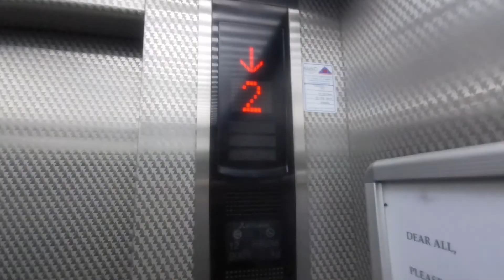Totally random low quality vlog